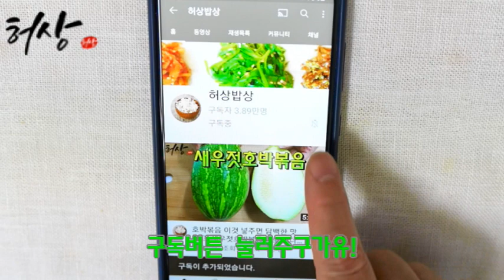여름 깻잎순 나물무침 NO 무조건 이 양념무침해요 깻잎순김치 별미 깻잎김치!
지금쯤 여린 깻잎순 보이면 무조건 이양념으로 김치 담아요!
깻잎순 나물보다 훨씬 맛있습니다.
은은한 깻잎향에 반해버린 별미 깻잎김치입니다.
재료
깻잎 세척
깻잎순 500g. 소주 1T. 식초 1T.
믹서에 간 양념
양파 1/2개.홍고추 1개. 참외 1/2개. 야채육수 1/2컵.
새우젓 국물 1T. 밥 1T.참외 1/2개.
고명
양파 1/2개. 당근 1/2개. 실파 한줌. 무 3센치.
풋고추 2개. 참외 1/2개.
양념
진간장 1/2컵. 생강청 1T. 멸치액젓 6T. 고춧가루 5T.
매실청 3T. 간마늘 3T. 야채 육수 1컵.소금 1T. 쌀조청 1T
*깻잎순 데치지도 절임하지도 않아요.
은은한 깻잎향이 입맛돋는 밥도록이랍니다.
간맞춤은 식성대로 소금이나 액젓으로 가감합니다.